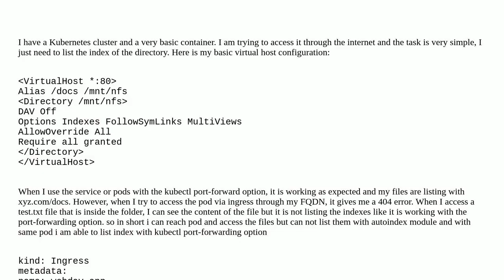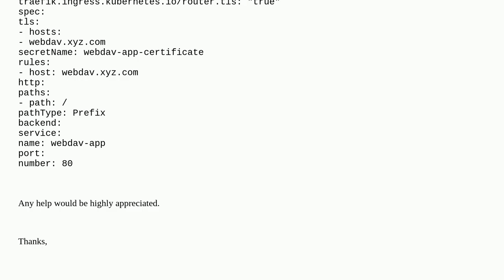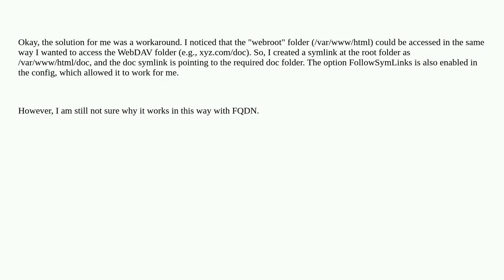apache "Options Indexes" working localhost but not with public DNS name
A special thanks goes out to the community

  linux devops kubernetes apache-2.4 ubuntu